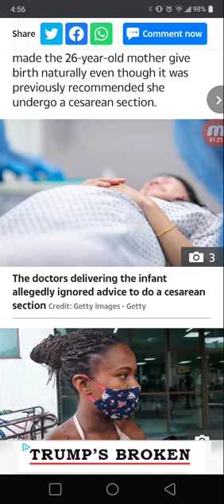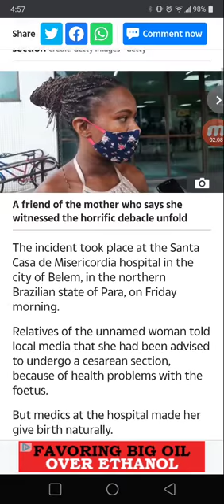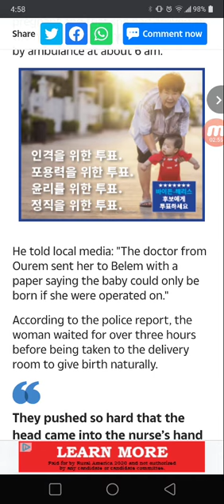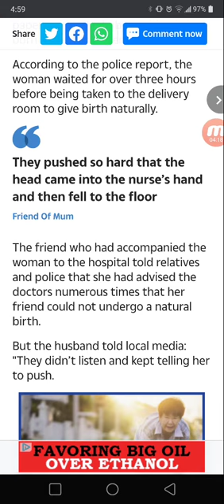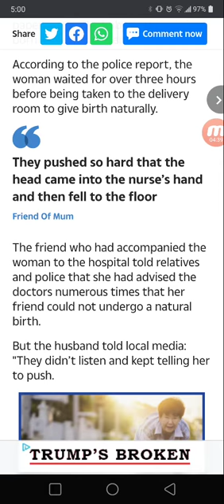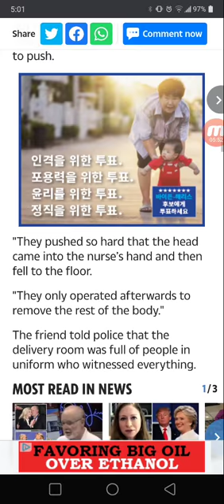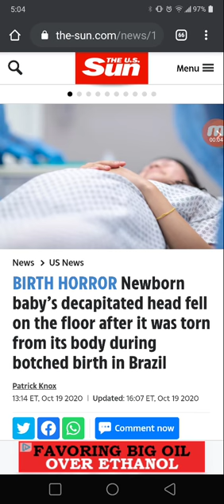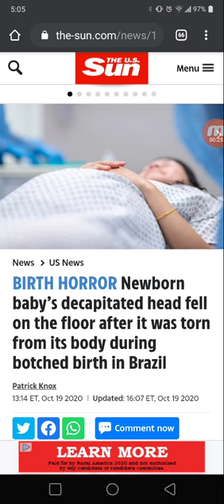The LORD is to be Feared!!!!